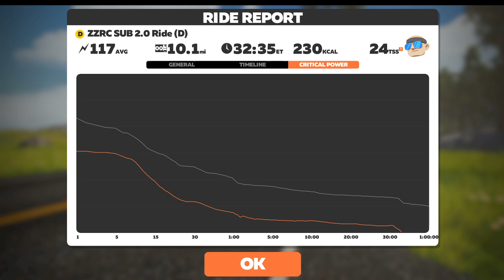Zwifting ZZRC SUB 2.0 Ride (D) Tick Tock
Some days the legs just lack energy. This was one of those days.